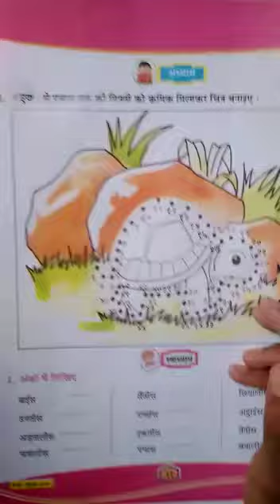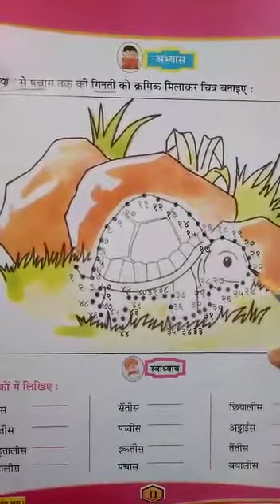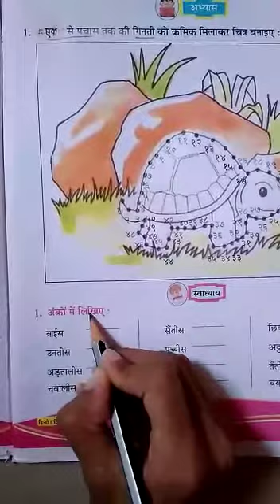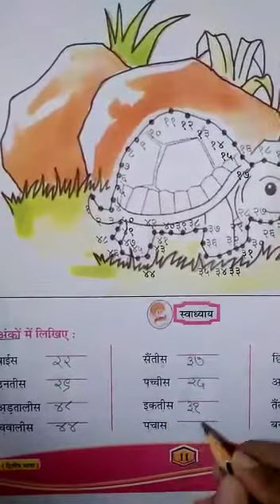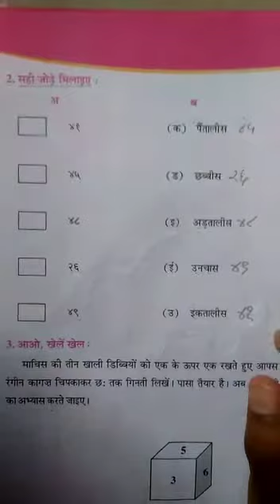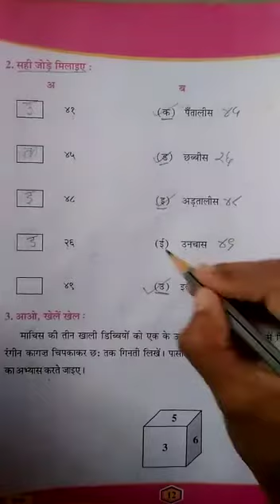STD. :- 5 ENG. MED. SUB.:- HINDI DT:-26-07-2021